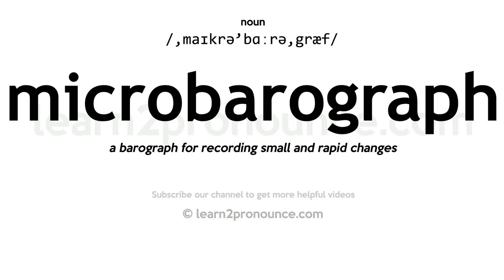Pronunciation of Microbarograph | Definition of Microbarograph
Microbarograph pronunciation | How to pronounce Microbarograph in English?
/,maɪkrə`bɑːrə,græf/
Meaning of Microbarograph | What is Microbarograph?
a barograph for recording small and rapid changes
What is Microbarograph | Microbarograph meaning and definition?